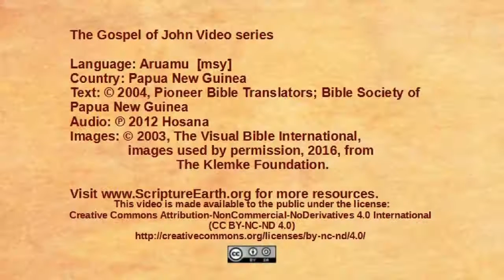Aruamu – John 5:1-15 - Jesus heals on the Sabbath [msy]